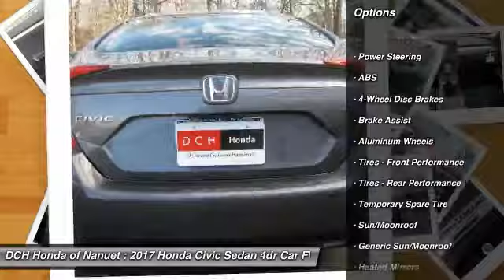2017 Honda Civic Sedan HN70503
2017 HONDA CIVIC SEDAN Nanuet, NY
Stock# HN70503

Sunroof, Alloy Wheels, Satellite Radio, Back-Up Camera. EX trim, Modern Steel Metallic exterior and Black interior. EPA 40 MPG Hwy/31 MPG City! Warranty 5 yrs/60k Miles - Drivetrain Warranty; READ MORE!

Sunroof, Back-Up Camera, Satellite Radio Honda EX with Modern Steel Metallic exterior and Black interior features a 4 Cylinder Engine with 158 HP at 6500 RPM*. MP3 Player, Keyless Entry, Steering Wheel Controls, Child Safety Locks, Heated Mirrors, Electronic Stability Control, Bucket Seats.

EXPERTS RAVE
 An excellent all-arounder, the newest Civic drives well no matter which version you pick. Out on the highway, the Civic offers a composed ride quality that doesn't get overly floaty or harsh. No matter how you look at it, the 2017 Honda Civic is one of the best cars in its class.  -Edmunds.com.